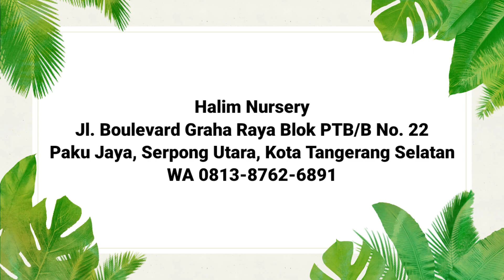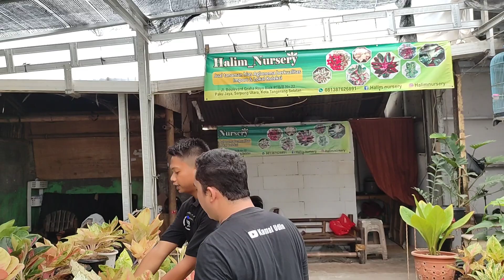WOWW BANYAK YANG EKONOMIS‼️ AGLAONEMA LOKAL SIAP PAJANG ~ 348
*Halim Nursery
Alamat :
Jl. Boulevard Graha Raya Blok PTB/B No. 22
Paku Jaya, Serpong Utara, Kota Tangerang Selatan
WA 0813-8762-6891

*Kamaludin
Snack Video : Kamal Udin
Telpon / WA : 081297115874